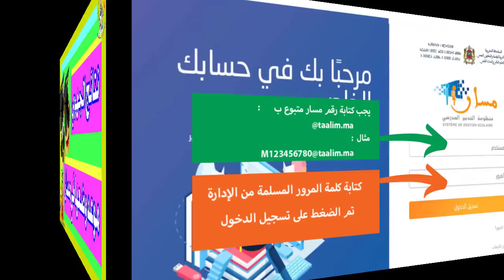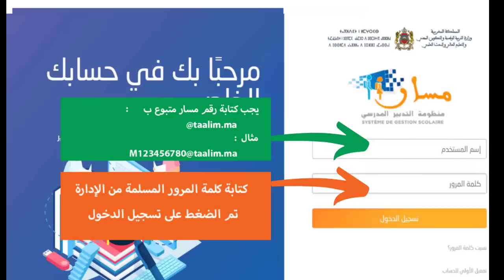موعد وضع نتائج الجهوي في مسار الثالثة إعدادي 2022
مجموعات واتساب خاصة بقناة العلم النافع ببساطة لمشاركة الدروس والفروض والامتحانات والمستجدات والنصائح التربوية😀 من أجل الاستعداد الامتحان  للجهوي 2022
1😀مجموعة العلم النافع السادس ابتدائي
4😁مجموعة العلم النافع 3AC
(ملاحظة الجموعات الثلاث ينشر فيها نفس المحتوى لا داع للدخول في اكثر من واحدة ومن وجد يخرج من الجميع)
1/
🌹إذا كنت تحب العلم لا تترك هذه الصدقة الجارية تقف عندك🌹
    📢ملخصات وامتحانات جهوية لجميع مواد الثالثة إعدادي بطريقة رائعة جدا للحصول على نقط ممتازة جدا 20/20.🔥♥
1. اللغة العربية🔥♥💥👇
الملخص:
2.الفيزياء (مسار دولي)🔥♥💥👇
الملخص:💥
3.الفيزياء (مسار عام)🔥♥💥👇
4.الرياضيات (مسار دولي)🔥♥💥👇
الملخص:💥